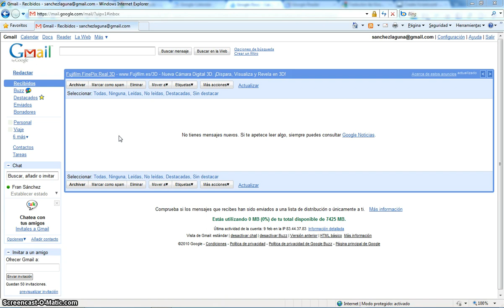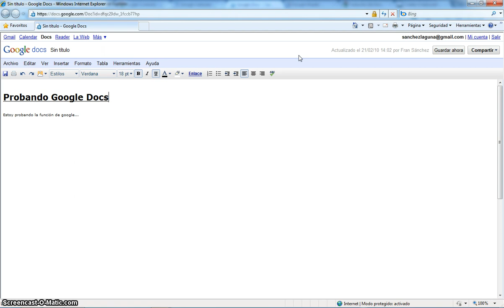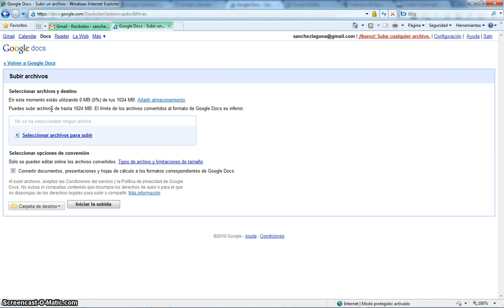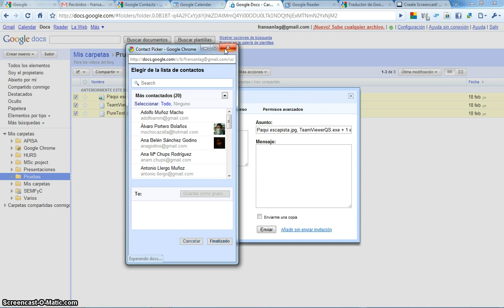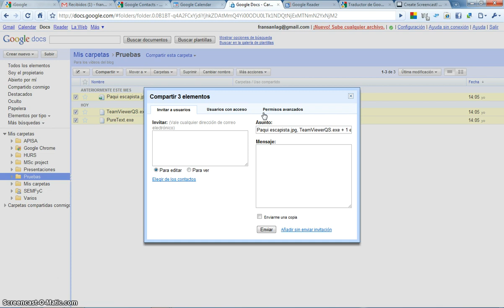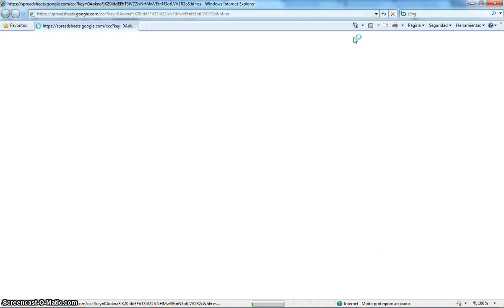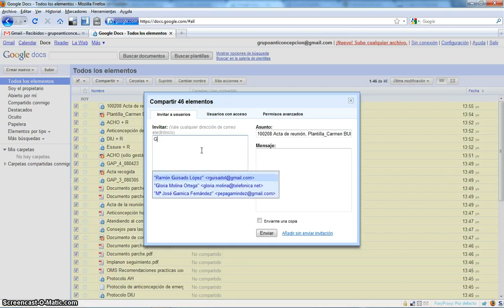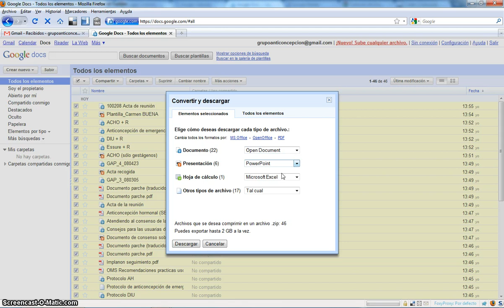Mostrando Google Docs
Un breve videotutorial que muestra por encima las funciones de esta herramienta de Google.